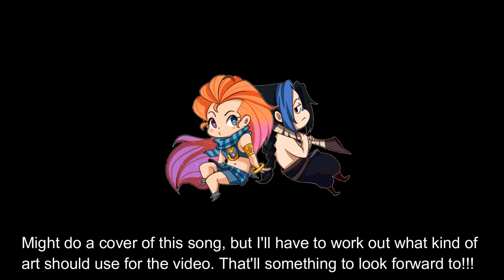The Stars - League of Legends comic dub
Kayn: Silver Soul

Music Used
Ginga Ensen - School Rumble

Sorry for the light video, but I hope you guys enjoy it! I've been getting in the swing of things and am gonna continue to keep working on for you guys. Until next time! I love you all!